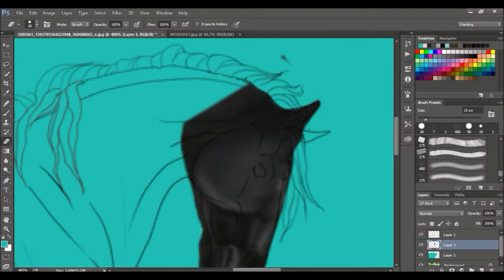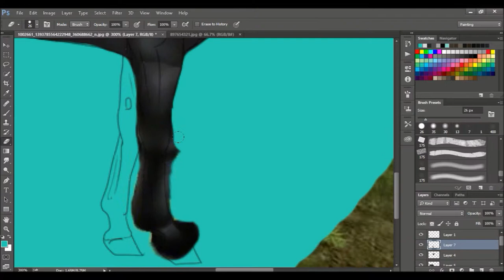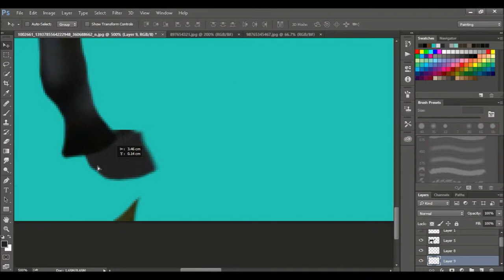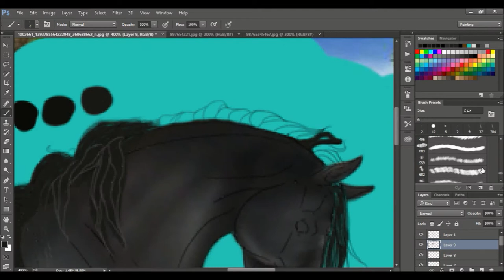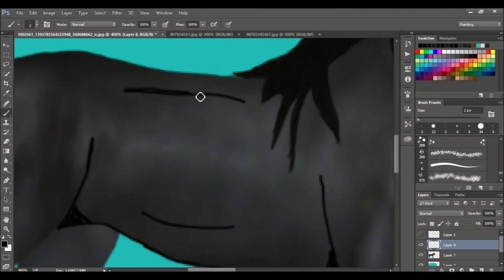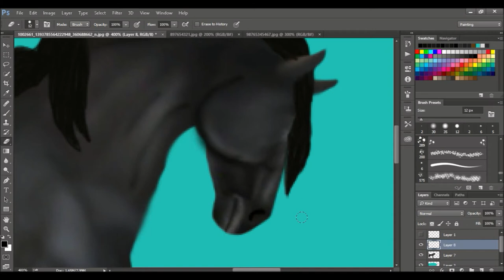American Quarter Horse Edit // Star Stable Online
I failed at the mane. I can't do manes. xD Any tips (especially about manes!) on some editing techniques would be great!!